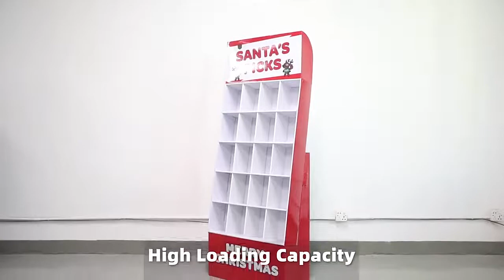WOW Display | Christmas Promotion Funko POP Toys Cardboard Cells Display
WOW just designed & produced a funko pop toys display stand, whole display is made out of cardboard material, print with 4C CMYK offset printing with very high glossy lamination, make it looks pretty luxury, actually, all displays in WOW can be customized whether for design or printing.